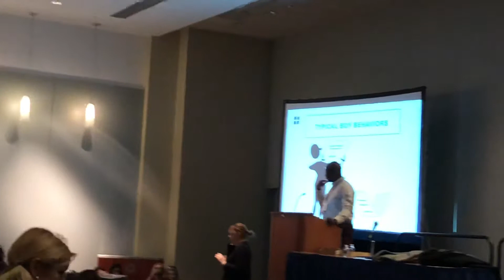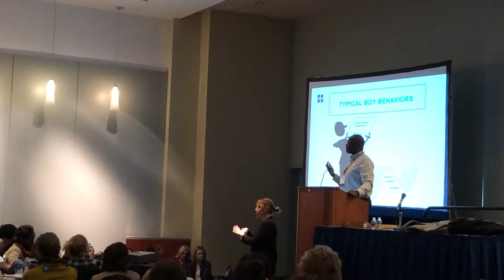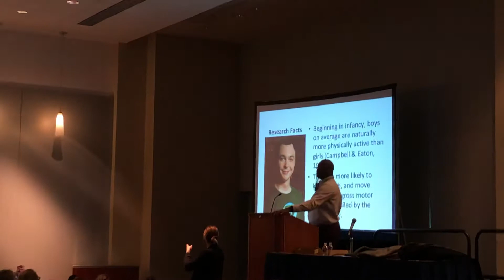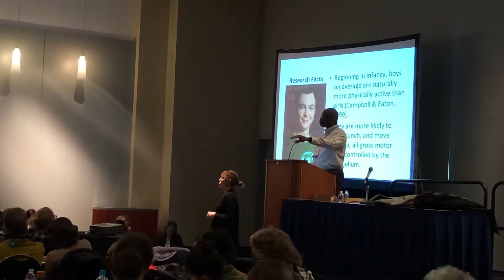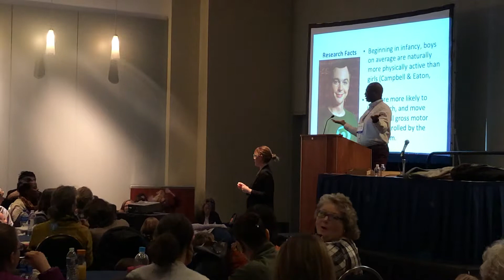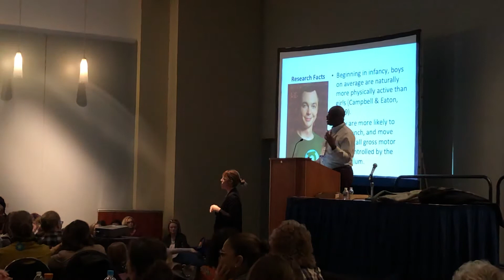NAEYC Video: Zoom and Boom: Supporting Busy Preschool Boys presented by Kenneth Sherman : Video 1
NAEYC Video: Zoom and Boom: Supporting Busy Preschool Boys presented by Kenneth Sherman